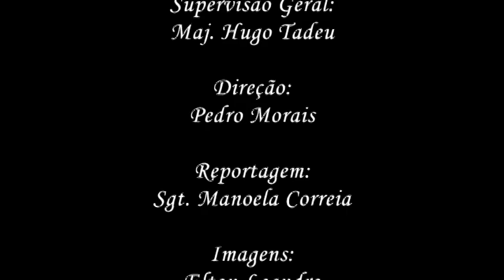PMPE TV . CULTO DE NATAL . 25.12.12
PMPE TV . Culto Natal da Família, em 25DEZ12, no Quartel do Derby.